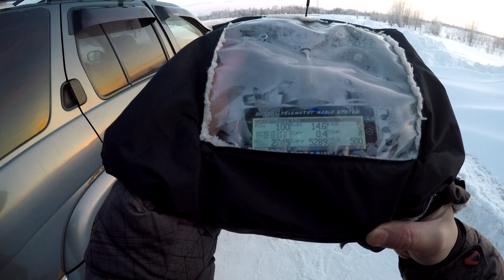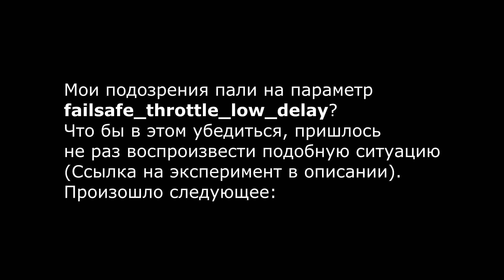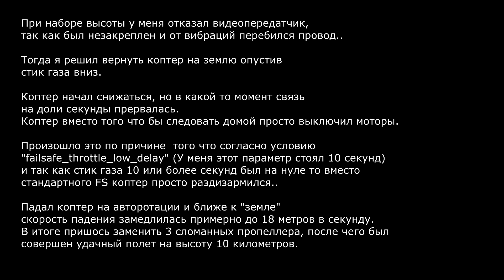Что будет если квадрокоптер упадет с высоты 8 километров.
В этом видео вы узнаете что будет если у коптера выключить двигатели на большой высоте. К счастью обычно он не падает камнем вниз, и даже не ускоряется в свободном падении.

Управление: TBS CROSSFIRE
Моторы: Cobra CM2206/1400

I will be happy get any help from you for new experiments)))